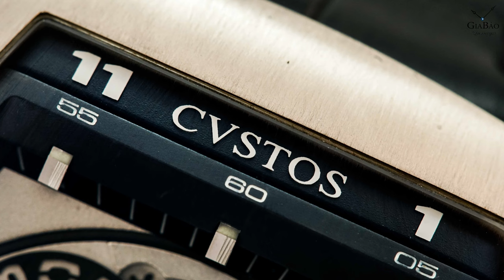Review trên tay đồng hồ CVSTOS Chellenge TwinTime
Review đồng hồ CVSTOS Chellenge - Khi dáng vỏ "Thùng" lên ngôi

Chắc hẳn, khi nhắc đến những chiếc đồng hồ với dáng vỏ Thick Tonneau, chúng ta đều nghĩ đến những chiếc đồng hồ xa xỉ Richard Mille, hay Franck Muller V41. Nhưng hôm nay, Gia Bảo xin giới thiệu tới các bạn 1 chiếc đồng hồ với dáng vỏ tương tự, đó chính là chiếc đồng hồ đến từ thương hiệu Cvstos.

1. Giới thiệu về thương hiệu đồng hồ Cvstos
2. Trên tay
3. So sánh với Franck Muller 6850 dáng vỏ Tonneau truyền thống.

Hệ thống showroom:
- 69 Quang Trung, Hai Bà Trưng, Hà Nội
- 55 Đống Đa, Hải Châu, Đà Nẵng
- 164 Trần Hưng Đạo, Quận 1, TP Hồ Chí Minh